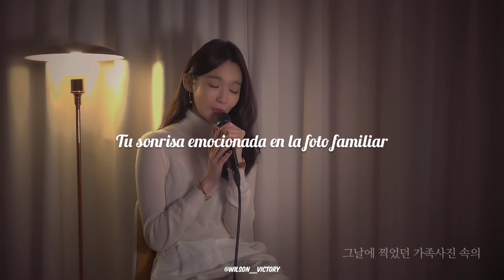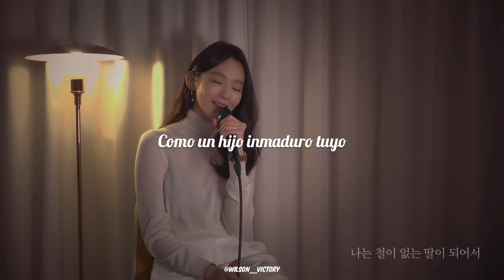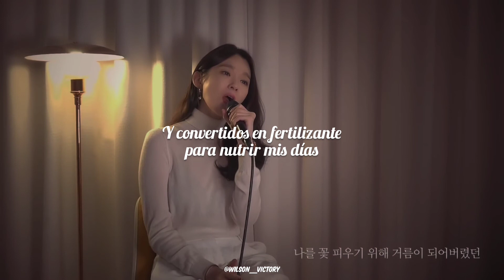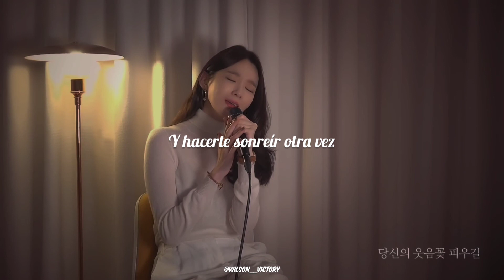KANG MIN KYUNG - Family Picture [Sub Español]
Kim Jin Ho - Family Picture [Sub Español]

Jinho Kim (SG Wannabe) - Family Picture (sub español)

Family Picture/가족사진 by Kim Jin Ho/김진호 (Sub español)